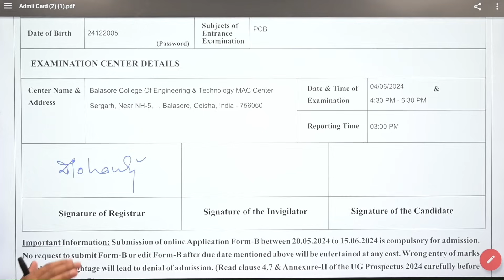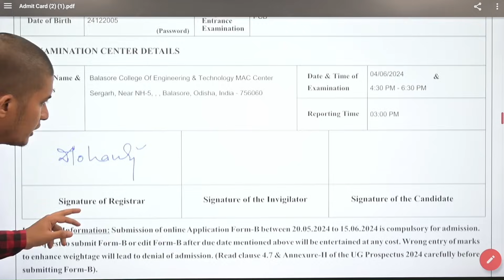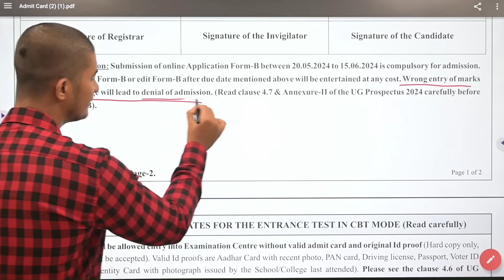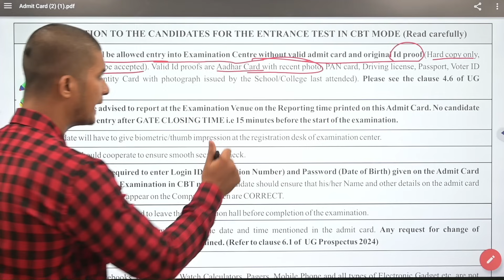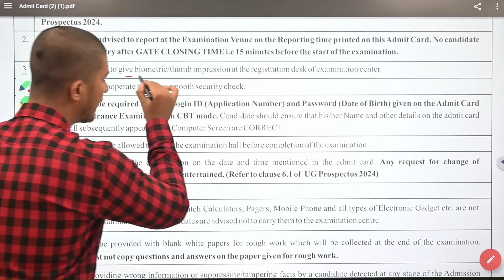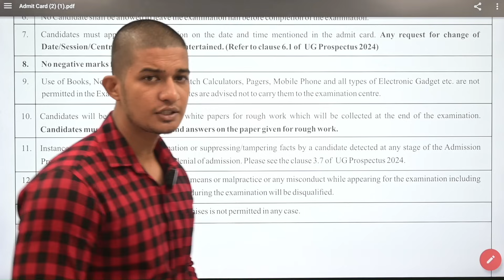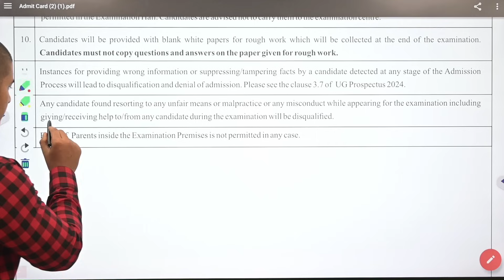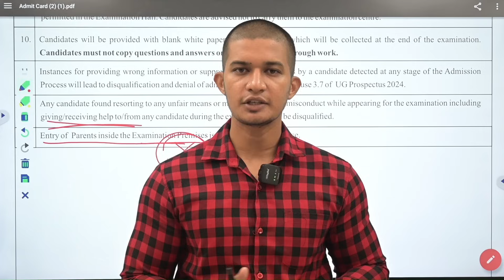OUAT Entrance Exam 2024 | Dress Code & Document Required for OUAT Exam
✍🏻Fill up Google form for OUAT Mock test.

About Bidyasagar Classes
Feel Fee to post your valuable Google Reviews

Services Offered by Bidyasagar Classes
1- Classroom/Offline Coaching
2-Online Live Coaching
3- Online Recorded Coaching
4-Study Material-Hardcopy/Softcopy
5- Online/Offline Test Series
Facilities Offered by Bidyasagar Classes
1- Daily Online Topic Test
2- Personalised Doubt Clearing Classes
3- AC Classrooms
4-Fully Digitalised Classrooms
5-Experienced Faculties
6-Updated Study Materials
7-Monthly Current Affairs Magazines
8-Daily Updated Current Affairs Video and Quiz
9-Small Batch Sizes
10-Well maintained sanitized and Hygienic Classroom
11-Daily MCQs and Study Notes in Whatsaap and Telegram Group
12-Weekly Feedback for Student Satisfaction
13-Daily SMS to Guardians about Students’ Daily Test Marks
14-Newspaper Reading Techniques for Students
15- Mobile AAP loaded with contents
Courses Offered by Bidyasagar Classes
For Graduation Students
1- BEd Entrance-Science/Arts-State/Central/Regional
2- MSc Entrance-Physics/Chemistry/Mathematics/Botany/Zoology
3- IIT JAM-Physics/Chemistry/Mathematics/Biotechnology/Geology
4- Bank Clerk/P-IBPS/SBI/RRB
5- SSC-CGL/CHSL/MTS
6- Railway
7- OSSC/OSSSC
8- ASO
9- Stenography
For 11th and 12th Science Students
1- Board Coaching-CBSE/ICSE/CHSE-All Subjects
2-1 Year Entrance Coaching-OUAT/NEET/JEE/NISER
3-Crash Course-OUAT/NEET/JEE/NISER
4- NDA/NA
5- D.EI.Ed/CT
For Teacher Eligibility Students
1-OTET -Paper-I & Paper-II
2-CTET -Paper-I & Paper-II
3-OSSTET
4-TRT
5-OAVS/KVS/NVS
6-JT
English Communication Course
1-Spoken English
2-Group Discussion
3-Personal Interview
4-Personality Development
5-IELTS
OJEE Lateral Entry
1-B.Tech -for Diploma Students
2-MCA
3-MBA
4-Pharmacy
Technical Course
1-SSC JE
2-RRB JE
3-OSSC JE
Civil/Electrical/Mechanical/Electronics
Computer Course
1-DCA
2-PGDCA
3-Tally

Bidyasagar Classes Calling and Whatsaap Numbers
Bidyasagar Classes Address
Bhubaneswar, Odisha-751015